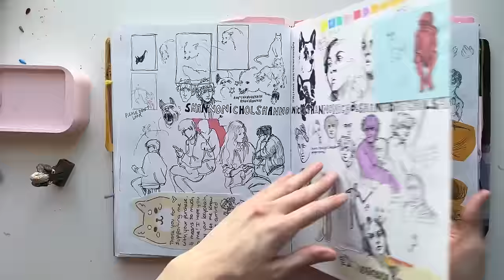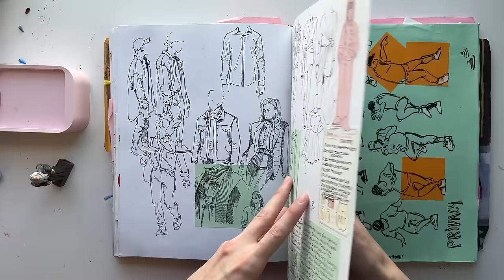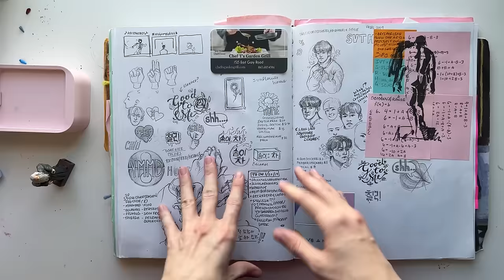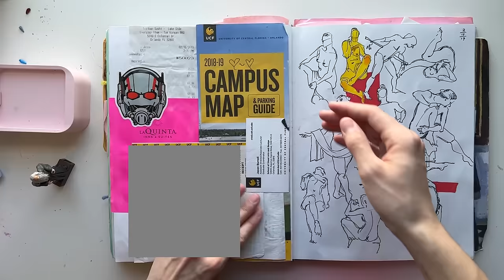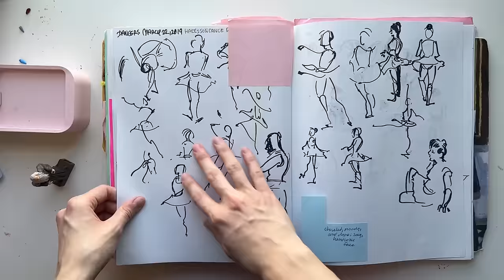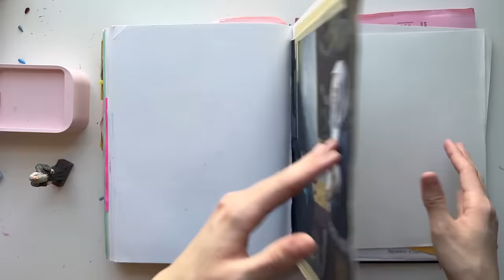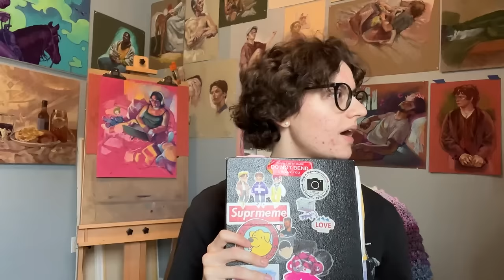my most important sketchbook pt.2 (sketchbook tour)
the goliath that started it all. in this old 2018/2019 high school sketchbook tour, I show a lot of the practice that went into building my drawing and painting skills. sketching 100 hands, 100 heads, and 100 feet really helps to build up drawing mileage, and this sketchbook really shows a lot of the fundamental drawing skills I built in high school. I was figuring out if I really wanted to pursue art as a career and study it in college and (spoiler alert) I ended up doing just that! I hope this video inspires you to keep on drawing, no matter what skill level or age you are at. it's never too late to pursue and improve your art skills, and I wish you the best in filling out your own sketchbooks, and maybe gives you some sketchbook ideas to get started!

Next week we have a studio tour coming up! Can't wait to show you guys more of my art journey~

About Me:
Hi! I'm Shay, an artist and illustrator based in Central Florida. I make goofy drawings, digital art, and traditional paintings of my favorite characters, along with my own personal series of characters and universes. My art practice is fueled by my passion to create, entertain, and my crippling caffeine addiction.

Sketchbook: Canson Artist Series Sketchbook- 11" x 8-1/2", 108 Sheets
Camera: iPhone 13 Pro
Camera Stand: Viozon Extendable Selfie Stand